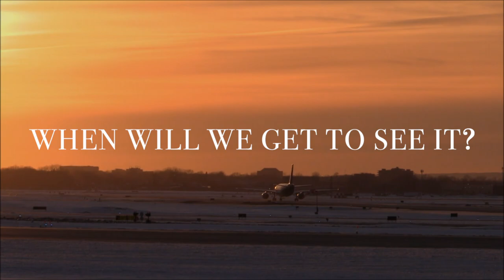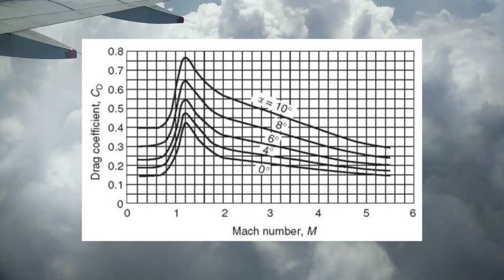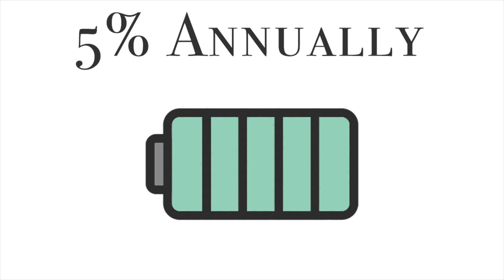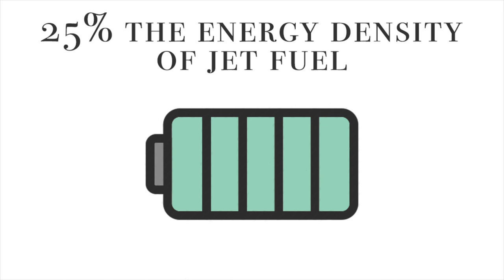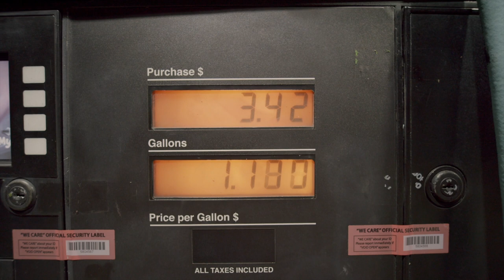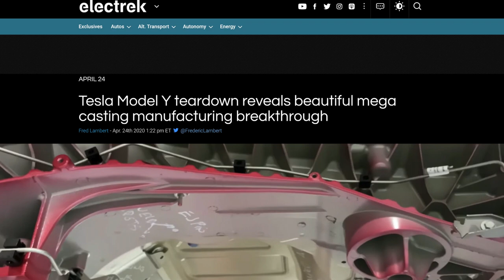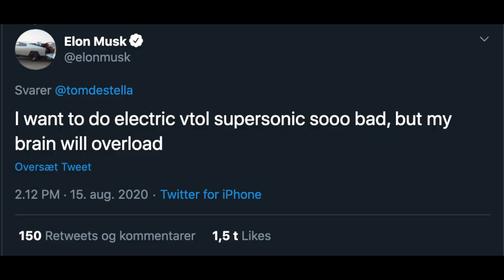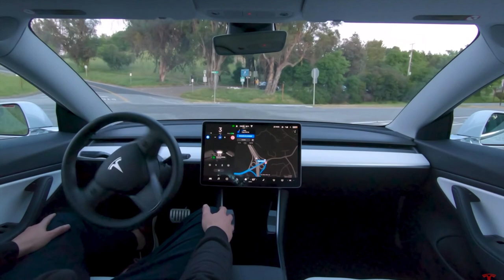The Economics of TESLA's Supersonic Electric Jet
Explaining Elon Musk's supersonic electric VTOL aircraft idea and going into detail whether or not it is plausible and what advantages it might have over current aircraft.